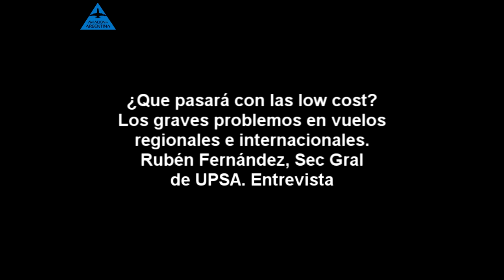Que pasará con las low cost en el país. R Fernández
Rubén Fernández Secretario General de UPSA Entrevista